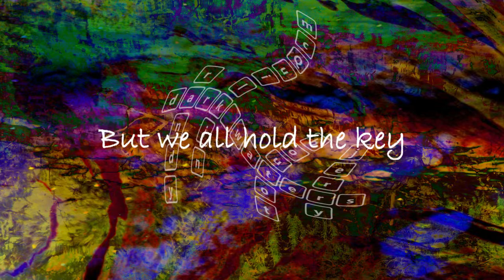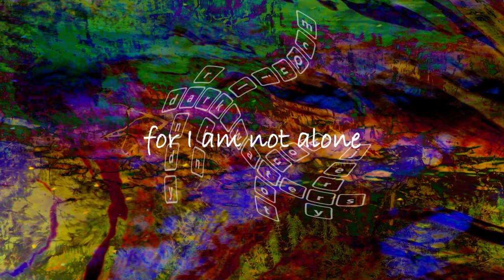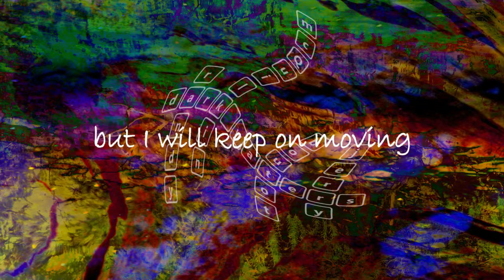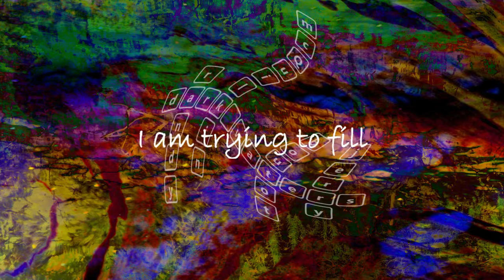Ancient Crown (Dark Waters) Lyrics Only - Jerry Boutot Music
This is the lyrics only version of Track 5 from the Dark Waters album: Ancient Crown, written by Jerry Boutot and Randy McQuilkin.